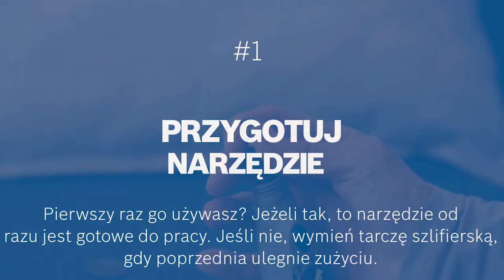Jak obcinać psie paznokcie za pomocą narzędzia Dremel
Jeśli chcesz mieć szczęśliwego, zdrowego psa, wiedza jak obcinać paznokcie jest niezbędna. Jednak zrobienie psiego pedicure może na początku wzbudzać w Tobie strach. Na szczęście, pomoc jest w zasięgu ręki dzięki narzędziu do pielęgnacji paznokci dla zwierząt Dremel 7020 PGK.

Ten poradnik o tym, jak szlifować paznokcie swojego pupila, zawiera wszystkie podstawowe informacje, od tego, jak przygotować narzędzie Dremel i pod jakim kątem należy pracować. Dowiesz się, jak bardzo można skrócić pazur, nie raniąc przy tym psa, co daje bardzo potrzebną pewność siebie podczas szlifowania. Odkryj, że skracanie paznokci zwierzęcia nie musi być stresujące.